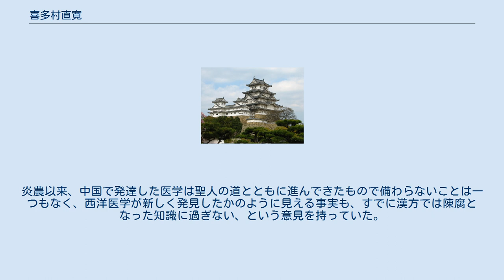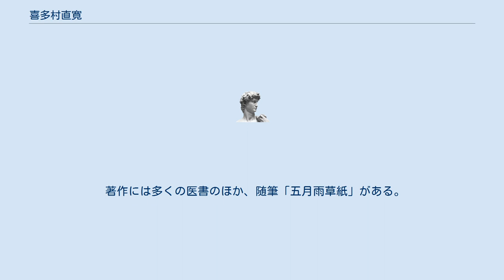喜多村直寛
喜多村 直寛（きたむら なおひろ、文化元年（1804年） - 明治9年（1876年）12月9日）は、江戸時代末期の幕府医官。
名は直寛、字は子栗、号は龍尾・栲窓（こうそう）など多数、通称は安斎、安正。
幕府医学館考証派の重鎮。
 代々幕府に仕えた医家・喜多村家の第八代にあたる。
寄合医師喜多村槐園の長男で、母は三木正啓の娘で長谷川宣以の姪。
栗本鋤雲は実弟である。
 天保2年（1831年）父の隠居を受け、家を継ぐ。
初めは安積艮斎について学んでいる。
天保年中、医学館で講書を務めて褒美を与えられている。
嘉永2年（1849年）12月16日法眼に叙せられる。
多紀元堅らとともに医学館で指導的な役割を果たした。
安政5年（1858年）7月25日、子・安貞に家を譲り隠居。
明治9年（1876年）秋に明治政府は直寛が公刊していた『医方類聚』266巻を朝鮮に贈る。
この書物は朝鮮ではすでに失われたものであったため、医官の洪顕章などは大いに喜び国宝としたという。
同じ年に没し、浅草称福寺に葬る。
浅田宗伯(栗園)が墓碑銘を書いた。
 直寛は状貌魁偉にして顎下に白髯あり、性質は沈毅寡言、書を講ずる時は言葉を飾らず普段の会話のように諄々と説く、という様子だった。
炎農以来、中国で発達した医学は聖人の道とともに進んできたもので備わらないことは一つもなく、西洋医学が新しく発見したかのように見える事実も、すでに漢方では陳腐となった知識に過ぎない、という意見を持っていた。
 著作には多くの医書のほか、随筆「五月雨草紙」がある。
古今の医学書を校訂するが特に『傷寒論』に腐心する。